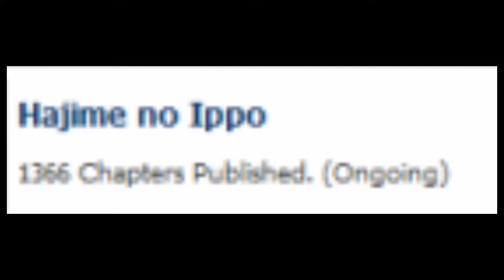The Best Anime Fighting Game You've Never Heard About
back for more and this game was really fun to play, hopefully everybody has a nice day